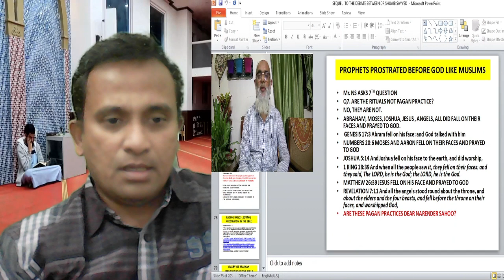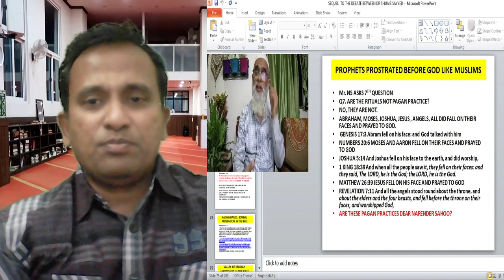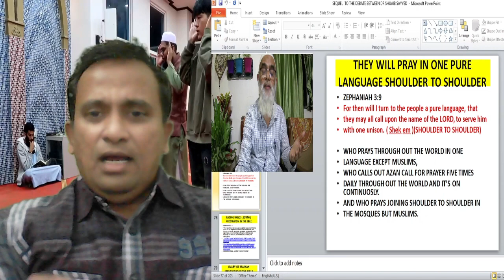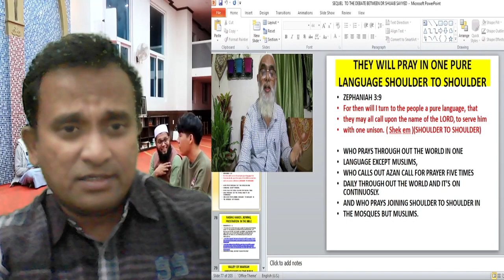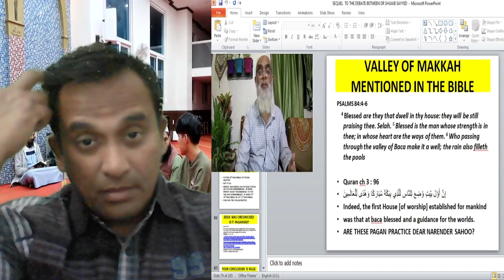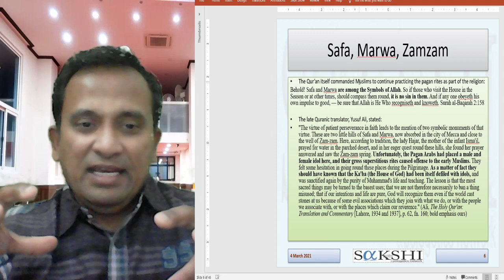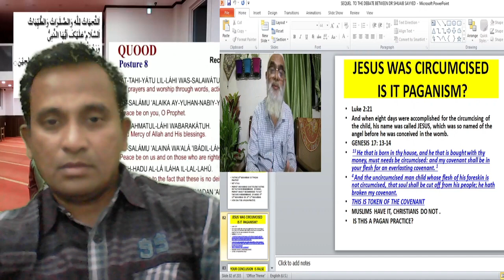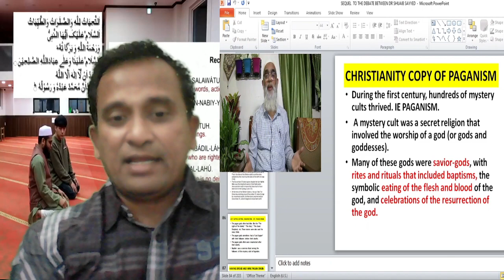Islamic Scholar from IRF proves that Islam is Pagan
SakshiApologeticsNetwork(SAN)

There was some recording issues. PLEASE IGNORE THE FIRST 1 MIN AND 30 SECONDS... It's all fine after that.

Continuing in his tirade against Christianity and Bro. Naren; defeated debater from IRF - Dr. Shuaib Sayyed tried to show that Islamic pagan practices are not pagan whereas Christianity practices are pagan.

In a hilarious twist, again, in a self-defeating manner, Dr. Shuaib Sayyed ends up proving that Christianity is true and Islam stole practices from Idolatrous pagan religions and ancient Jewish practices.

👋 About Us: Sakshi Apologetics Network (SAN) is a self-financed trans-denominational apologetics network involved inter-religious debates, public and academic talks, seminars in English and vernacular languages in various parts of India. Over the past 15 years, SAN has represented Christianity in one of the largest ever Christian Islam debate (Hyderabad), with one of the largest Islamic denominations (Chennai) and responded to the various allegations by the opponents of Christianity in numerous public programs across India.

You can see the video uploads in this channel of our various works in defending the faith and demolishing the arguments and every pretension that sets itself up against the knowledge of God.

Sakshi Apologetics Network (SAN) purpose, when uploading these videos and messages  is to share quality educational motivational videos that add value and share them with our viewers.

Sakshi Apologetics Network (SAN)